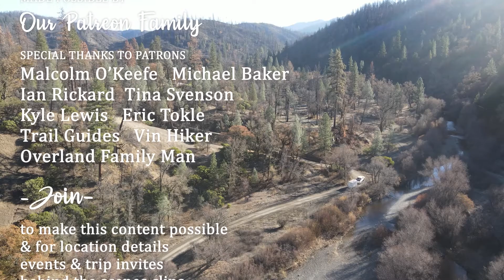Filming Overland Obstacles In The Mendocino National Forest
Seven cameras one dirt road transition. When we go out into the woods we bring more than one camera to document moment of our adventures.

Shopping on Amazon?  Anything you buy in the next 24 hours supports our efforts.

Donations just because are great also: Paypal for a one time donation.